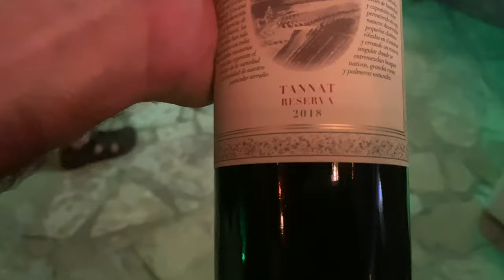Texan Guy Makes Argentine Asado? | Al Frugoni - Open Fire Cooking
Meet Anthony, my Texas friend that became a huge fan from the Argentine barbecue or Argentine asado. Watch the tremendous asado we did at his house.